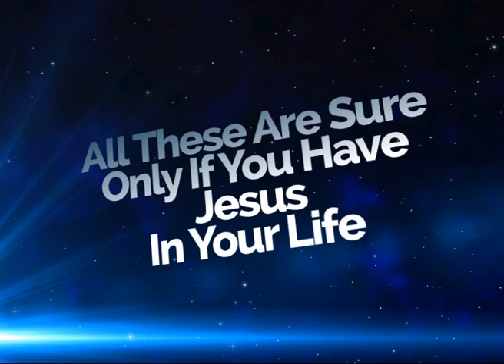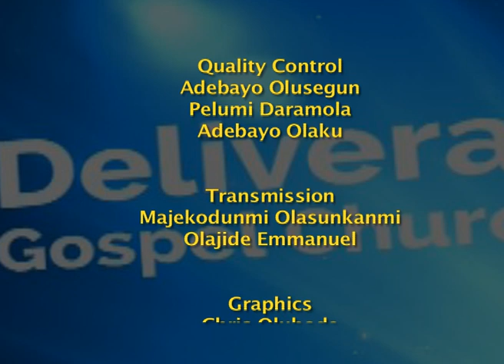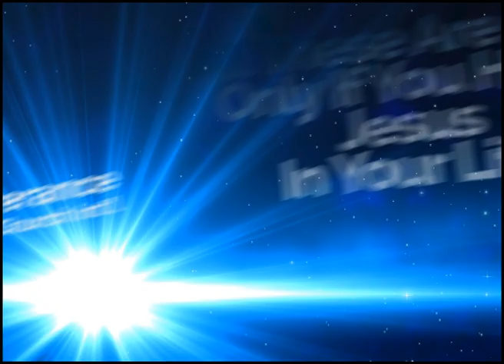Rev Matthew Sogunro: Receiving the power of God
Rev Matthew Sogunro
Deliverance Gospel Missions International
Host: Rev Matthew Akintayo Sogunro
Topic: Receiving The Power Of God